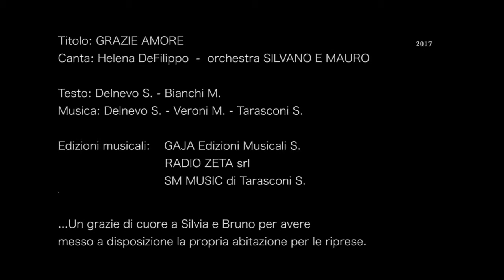Grazie Amore (Terzinato)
Bellissimo brano del gruppo Silvano e Mauro.